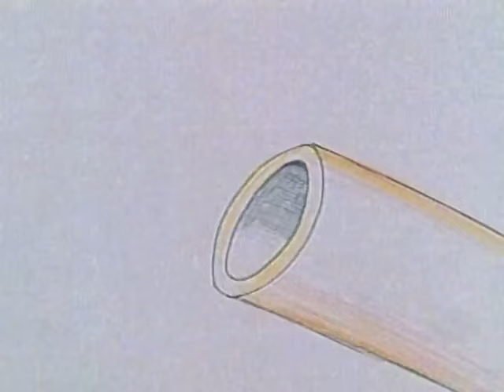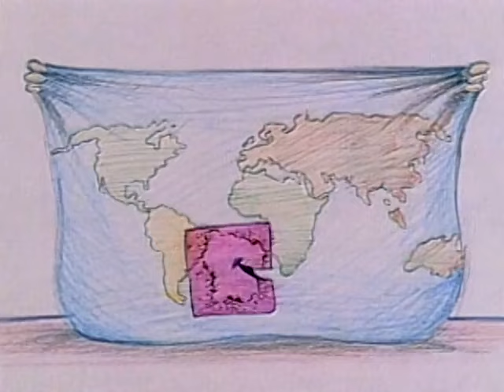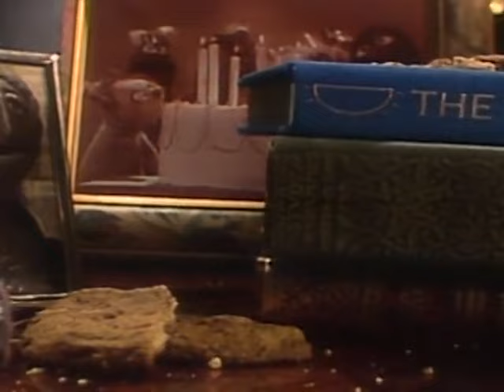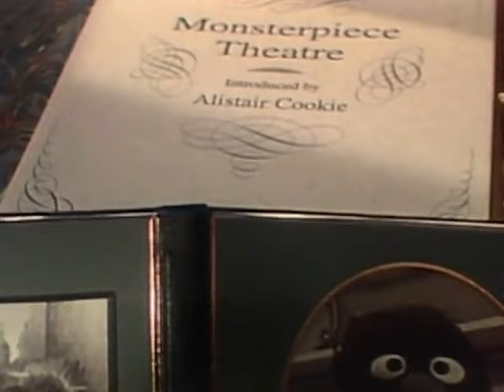Sesame Street - Episode 3061 (1993, The Worm Winter Games, HBO Max Version)